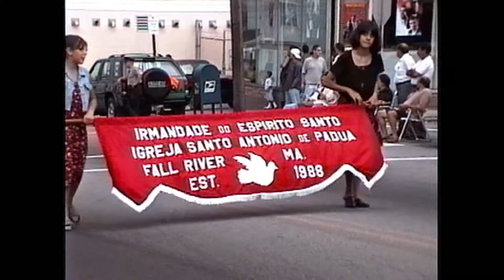VIDEO COSTA APRESENTA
PROCISSAO DAS GRANDES FESTAS FALL RIVE 1997  #2